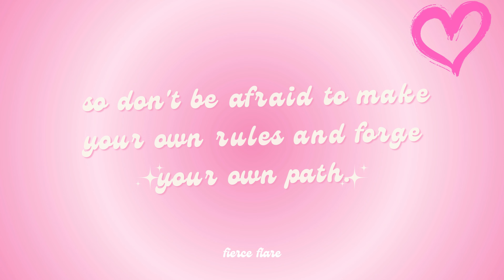Fashion Mistakes to Avoid When You're Teens and in Your 20s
Welcome to our fashion class where we are about to embark on a journey of style enlightenment! In this illuminating YouTube video, I dive deep into the world of fashion and reveal the top ten mistakes you should avoid during your teenage and young adult years. So grab your notebooks and get ready to learn invaluable lessons in style!𓍢ִ໋🌷͙֒✧˚ ༘ ⋆｡˚♡

I have compiled for you the common pitfalls that most of us encounter during our fashion journey. From blindly following trends to neglecting the importance of the right fit, I will shed light on these mistakes and enable you to navigate the fashion world with confidence and grace.༺♡༻

Join me as I dissect each mistake, offering practical insights and empowering advice to help you elevate your style game. Whether you're a fashion newbie or a seasoned trendsetter, this video is full of valuable tips to help you avoid fashion mistakes and embrace your unique sense of style.‎♡‧₊˚

00:00:00 Introduction
00:00:16 Mistake 1 - Following every trend blindly
00:00:32 Mistake 2 - Sacrificing comfort for style
00:00:48 Mistake 3 - Neglecting the importance of proper fit
00:01:02 Mistake 4 - Over-accessorizing
00:01:19 Mistake 5 - Ignoring the power of basics
00:01:35 Mistake 6 - Falling victim to fast fashion
00:01:54 Mistake 7 - Not embracing your unique style
00:02:08 Mistake 8 - Being afraid to invest in quality pieces
00:02:20 Mistake 9 - Not dressing for the occasion
00:02:38 Conclusion

fashion
fashionphile
80s fashion
90s fashion
y2k fashion
max fashion
nykaa fashion
2000s fashion
fashion and fascinating
fashion accessories stores
fashion avenue
fashion aesthetics
fashion angels
fashion articles
fashion art
fashion ai
fashion ave
a fashionable christmas movie
a fashion show with no fashions
a fashion brand company
about max fashion
a fashion nerd
a fashion designer
an old fashion
fashion brand company
fashion brands
fashion boots
fashion britney manson lyrics
fashion blog
fashion boots for women
fashion books
fashion boutique
fashion britney manson
babyboo fashion
business of fashion